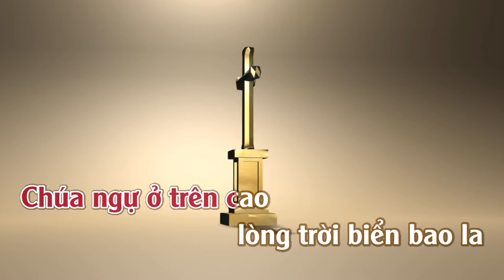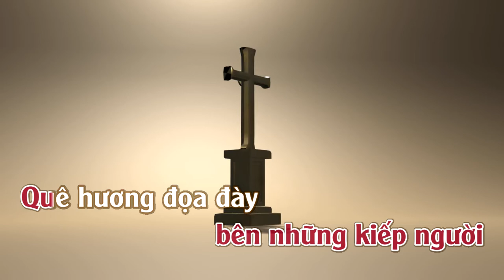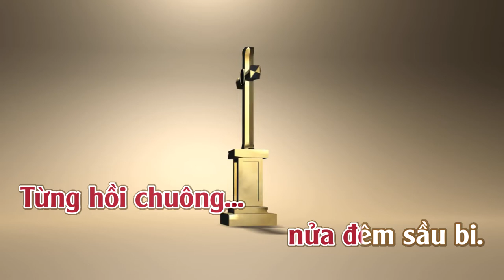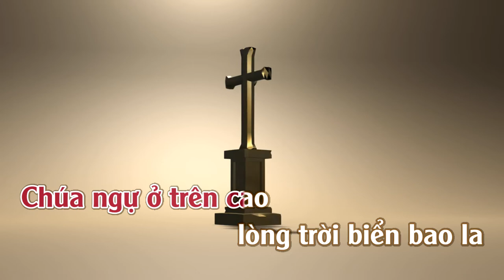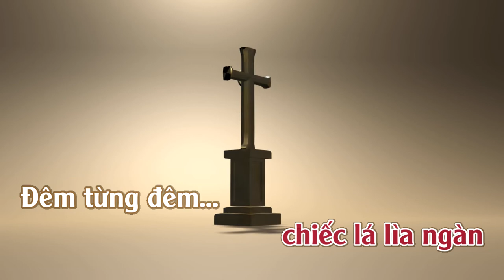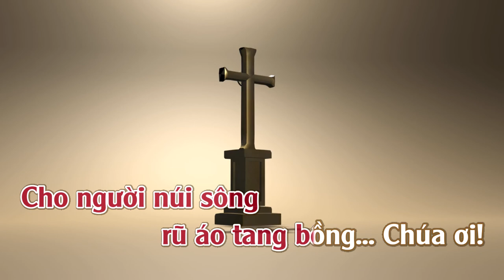Xin Chúa Thấu Lòng Con | Karaoke | Tone | Nữ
Xin Chúa Thấu Lòng Con
SángTác : Nguyễn Văn Đông